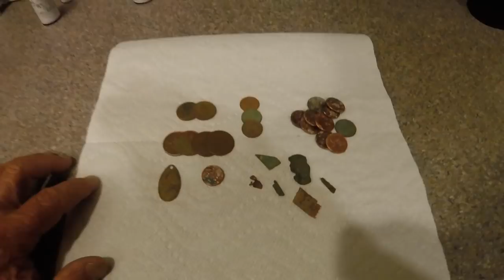In Search of Buttons at the patch - Land of Nada today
see you soon. maybe bay spin if breeze drops out

Stavrscoop
go pro hero session camera